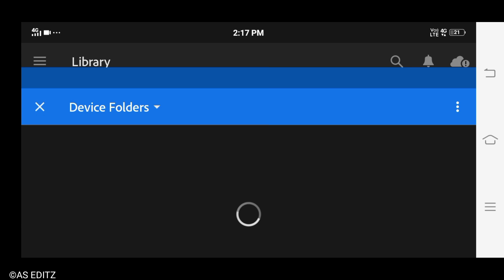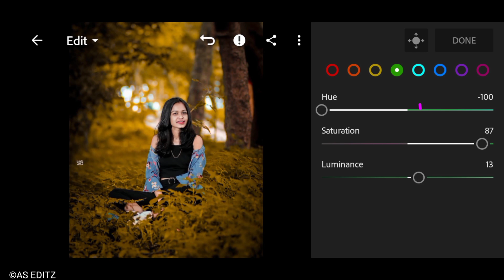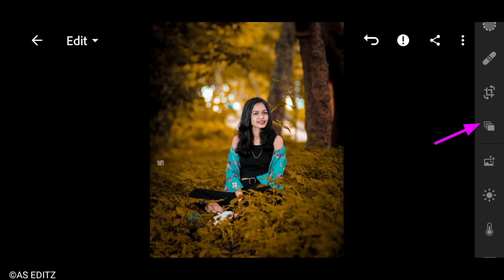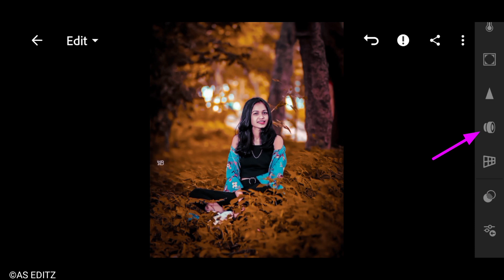Lightroom golden effect photo editing tutorial | lightroom background colour change preset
@AS EDITZ

Editing tutorial 🔥